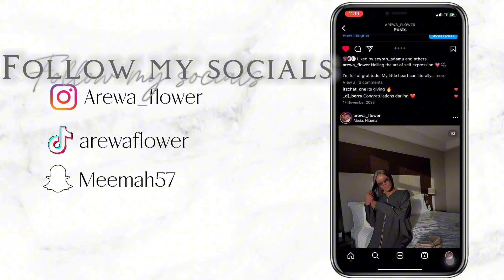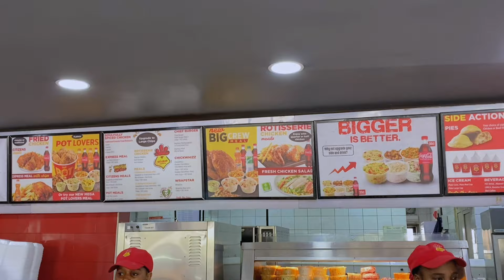WEEKLY VLOG |First Dental visit | Rants | Chitchats | Living in my dream life | Abuja living & fun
Hello Helloooo my loves💗🥳💃🏽💗
Welcome to another weekly vloggggg🥳💃🏽💃🏽
You guys the things that have been happening lately has just been bursting my brain. Your girl is in a wow state. Enjoy this not so little vlogy vloggg💗

I love reading y'all comments keeps me pushing. Grateful for all the supports 🫶🏽genuinely don't take it for granted. I hope you enjoy my videos 🤭😚❤️

Dazzle Dental Clinic on IG

0:00 intro
00:36 saturday morning+ Easter week
05:46 what in the heck is this painn. hot tears
06:48 current read….the Alchemist
08:58 lessons from ..the psychology of money
13:09 dentist day…scaling + polishing
26:56 just keep pushing… you’re close
32:12 saturday morning …the energy is giving right
35:30 it’s giving cleanest mouth lol.. don’t play